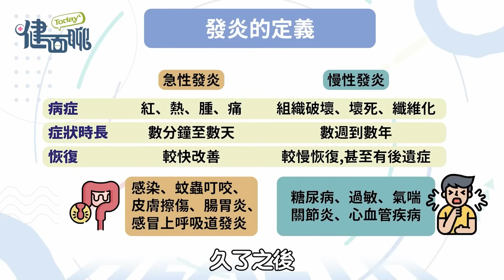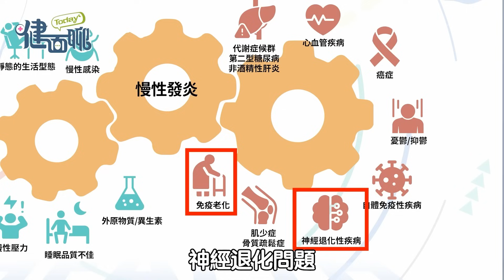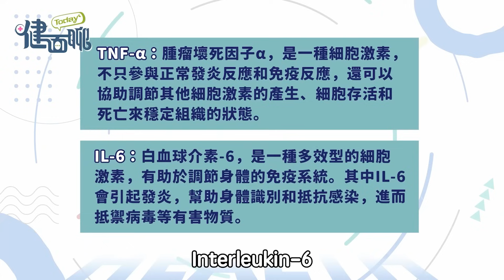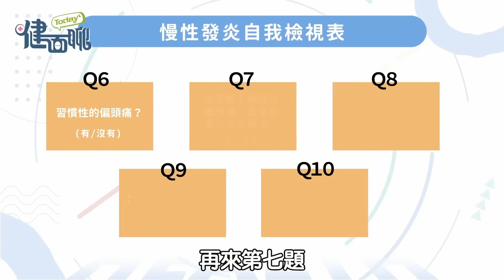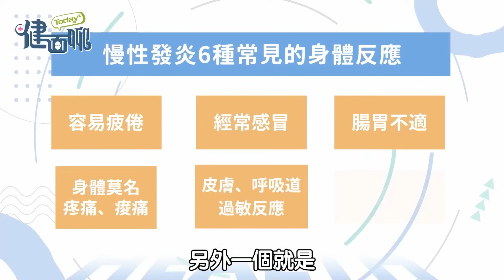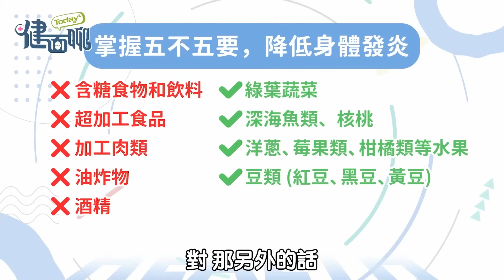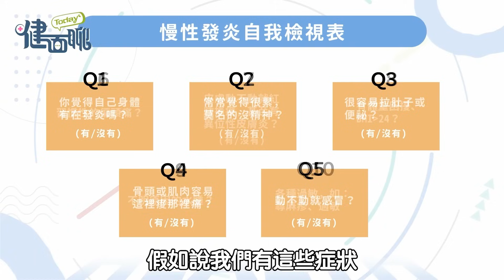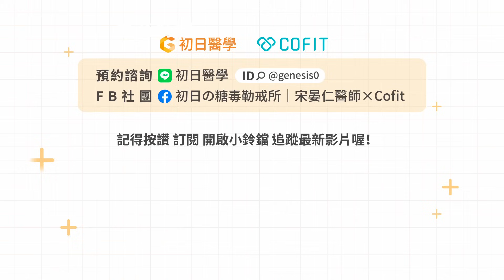身體6症狀恐養出癌症！醫師揭關鍵：別讓慢性發炎害了你｜初日診所 魏士航醫師【TODAY健面聊】#01 (內有慢性發炎小測驗 抗發炎口訣 五不五要遠離慢性發炎)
🔔點下方連結，加入「初日醫學」LINE官方帳號，領取好友專屬優惠！
🔰好康1  獨家【魏士航醫師抗發炎全攻略】
🔰好康2  營養師＆宋晏仁醫師嚴選💊Cofit純粹極鮮魚油【限定活動價】
(🔺選用「預設瀏覽器」開啟，不然可能會沒辦法轉跳到LINE)

我們和LINE TODAY Taiwan共同製作的健康節目《TODAY健面聊》上片啦！
第一集由魏士航醫師和大家聊聊慢性發炎的健康威脅，
藝人阿龐甚至分享自身慘痛經驗，
長達八個月沒好好睡覺的他，居然熬夜熬出淋巴癌？
為什麼慢性發炎不能放著不處理？
你是不是常常也覺得這裡痠那裡痛？
明明沒做什麼，卻覺得沒什麼精神？
每當換季，就一定會趕上流行，感冒停不了。
小心！你的身體已經在慢性發炎了。
快來看看如何透過五不五要甩開慢性發炎！

影片段落任意門：
00:01 本集精彩預告
01:08 什麼程度才算是慢性發炎？
02:50 為什麼會產生慢性發炎？
04:31 長期處於慢性發炎，引起癌症？
05:45 阿龐拼命拍戲，不睡覺搞壞身體？
08:08 慢性發炎自我檢測
10:43 慢性發炎有哪些症狀？
15:50 為什麼是我？阿龐發現脖子有腫塊...
17:56 避開五不 遠離身體發炎
21:42 掌握五要 遠離身體發炎
27:16 阿龐的罹癌心路歷程
30:15 抗發炎料理：紙包時蔬鮭魚  (營養師王盈荃示範)

預約魏士航醫師的控糖減肥門診，幫你打破減重盲點！

喜歡這位醫師的內容嗎？追蹤 初日診所 魏士航醫師 FB 不定期會分享醫學新知唷!

企劃：梁瑜珊
醫學研究員：伍羿清
專案統籌：宋宜芳
視覺設計：劉䕒璘

影片編碼TC：D06240419